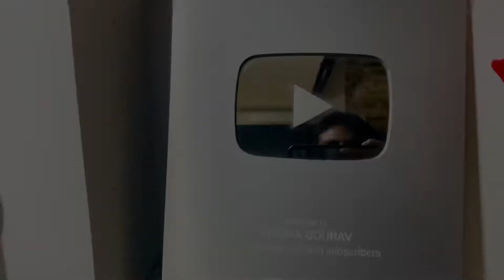|| Finally ମିଳିଗଲା YouTube play button ||😜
Finally miligala